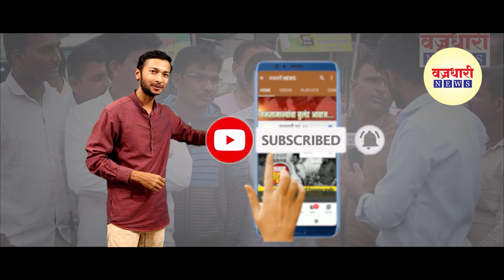आमदार गोपिचंद पडळकरही कोरोना पॉझिटीव्ह ।। वज्रधारी न्यूज ।।